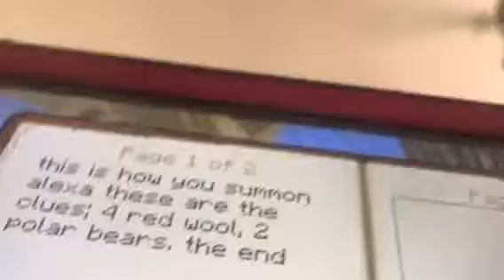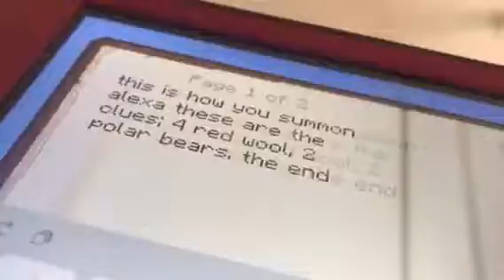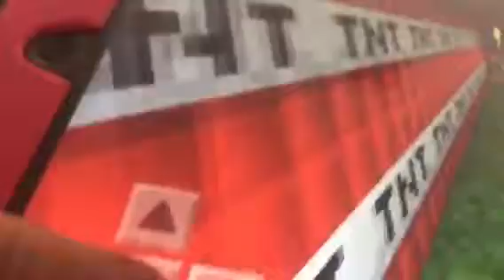How to summon Alexa in a caldron